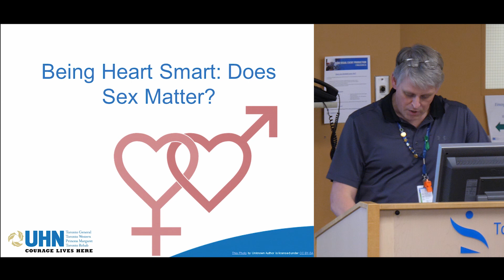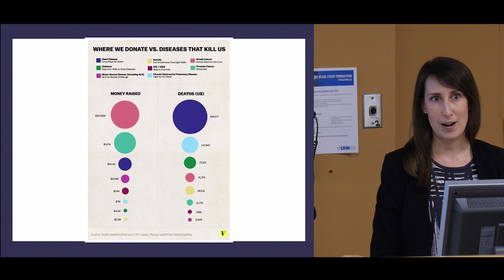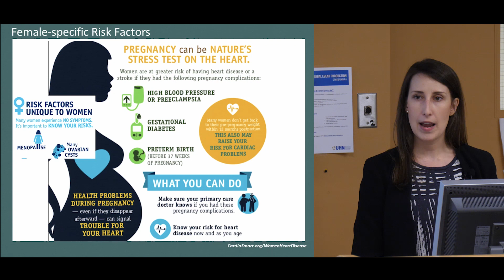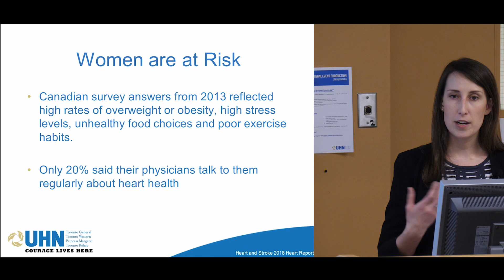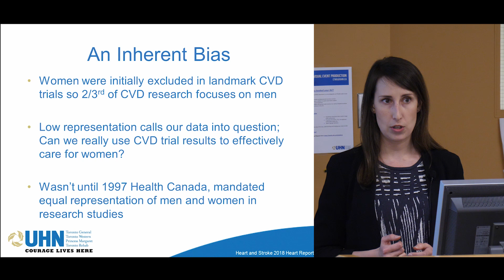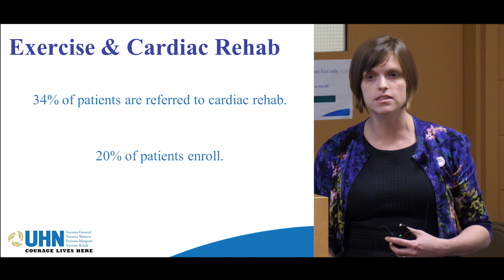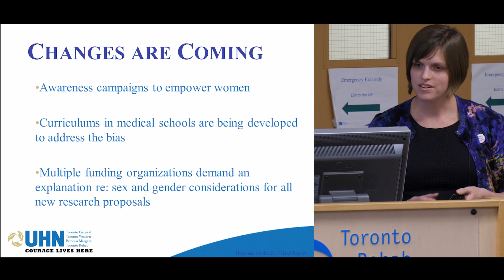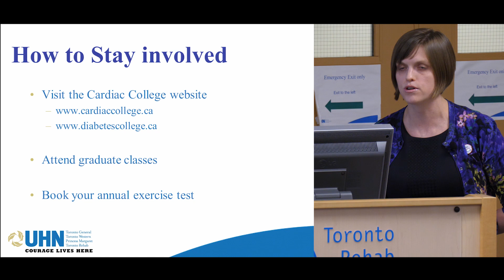Women's Heart Month- Does Sex Matter? February 21 2019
Dr. Ashlay Huitema discusses cardiac disease risk, symptoms and differences between men and women. Dr. Laura Banks will be talking about the benefits of Cardiac Rehab in men and women, and shed light on the differences as patients navigate through Cardiac Rehabilitation Programming.